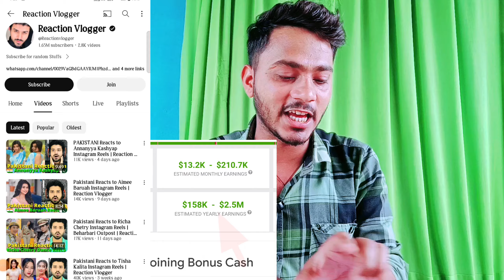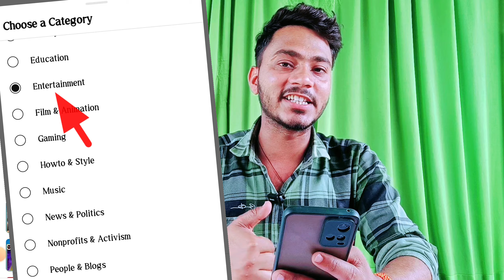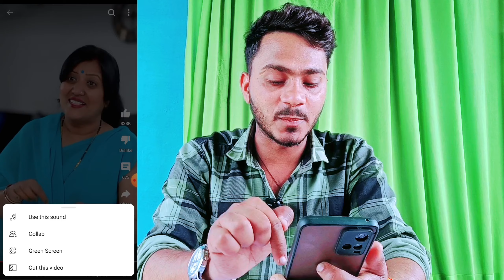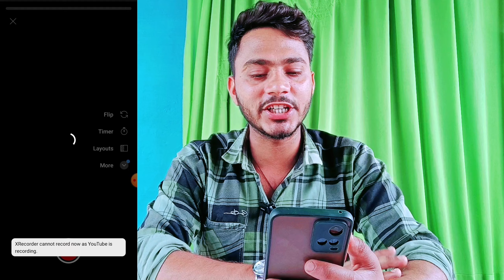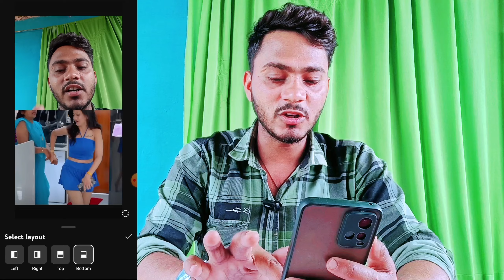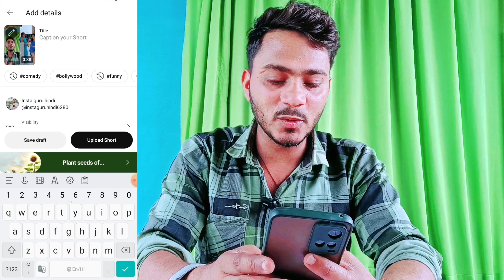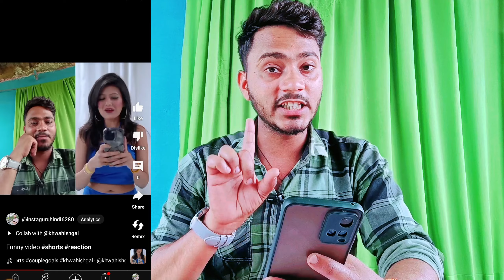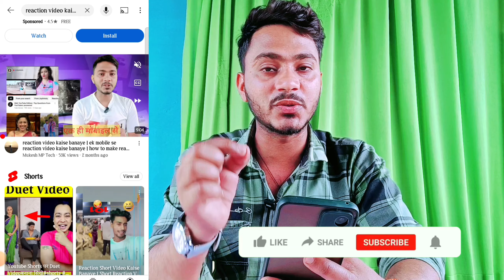ek mobile se reaction video kaise banaye | how to make reaction videos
ek mobile me reaction video kaise banaye
ek mobile me reaction video kaise banaen
ek mobile me reaction video kaise banate hain
ek phone se reaction video kaise banaen
reaction video kis category mein aata hai
how to make a reaction video on your phone
how to make short reaction video
video reaction kaise banaye
how to create a reaction video on youtube
how to create reaction video